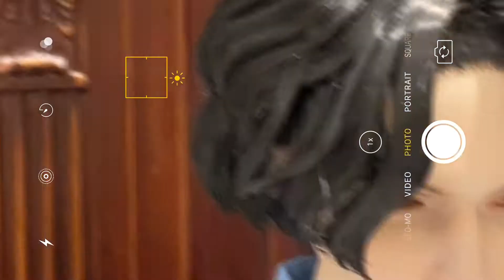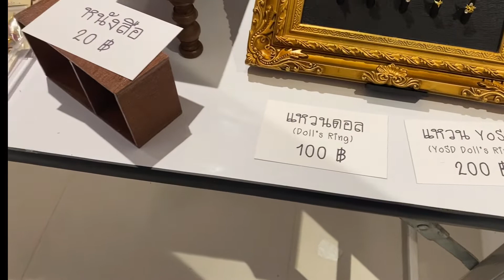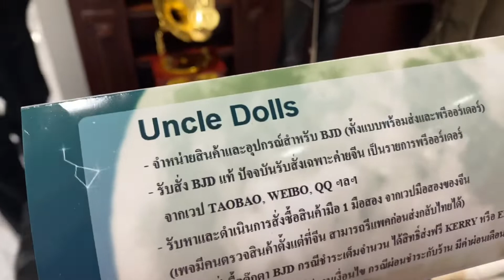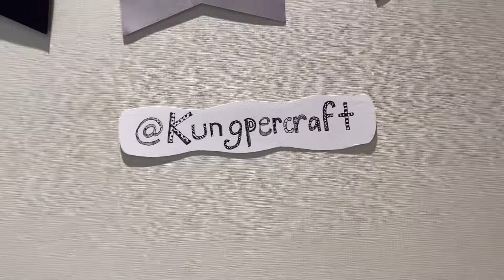Vlog เก็บตก งาน dolls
ไปสายมากเกือบไปช่วยเก็บร้าน งานดอลล์

📍ปักหมุด!!! "Miss You Dolls Market SS3"

📍สถานที่จัดงาน ศูนย์การค้า เดอะ มาร์เก็ต แบงคอก  ชั้น M โซน M2